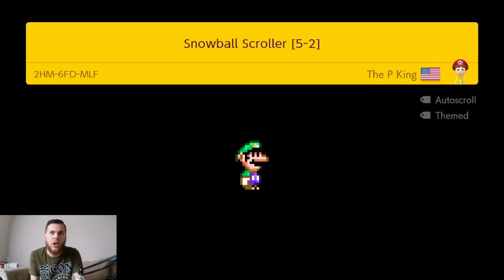Uncultured Swine- Super Mario Maker 2 Part 31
well, you comin?